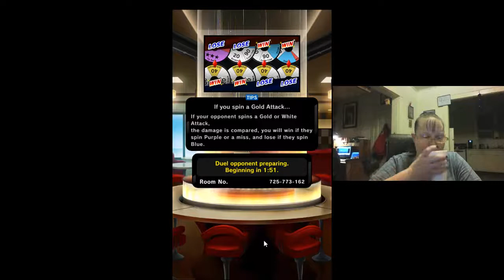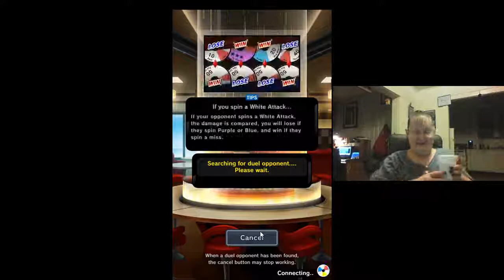Pokemon Duel 3rd Hotel Round 5 Daily Quests